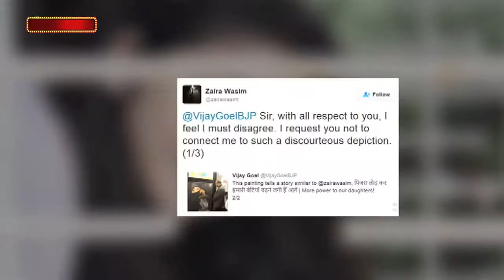Dangal Actress Zaira Wasim's ANGRY Reply To Sports Minister of India | Bollywood Asia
Zaira Wasim gave an angry reply to sports minister Vijay Goel. To know what she said, watch the video.